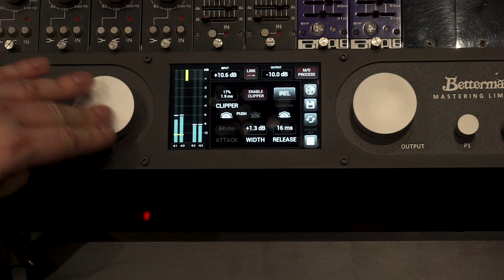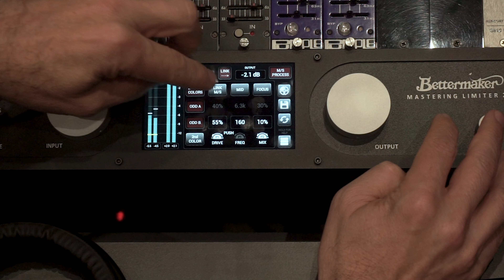Bettermaker @ Sound:Check XPO 2023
Here is a short video report from Sound:Check XPO in Mexico, where the premiere of our latest device - Bettermaker Mastering Limiter 2.0 took place at Uga Uga Studios.